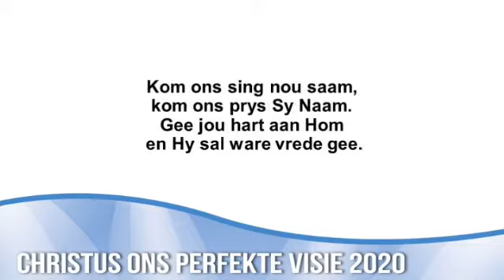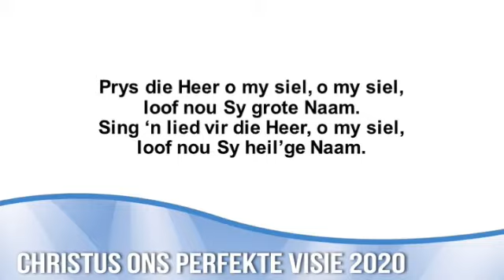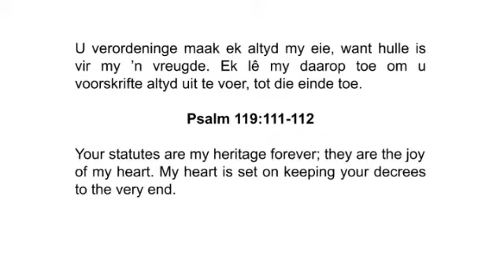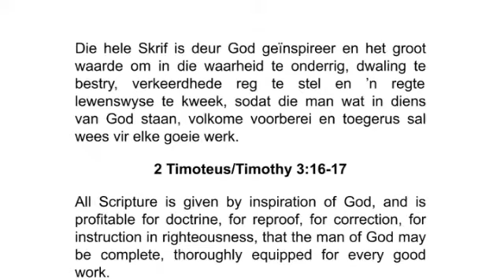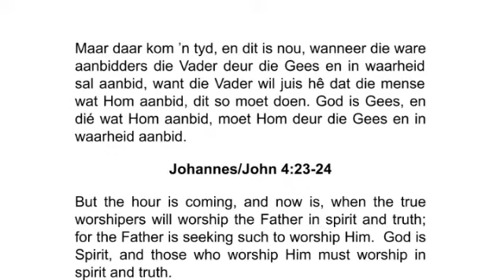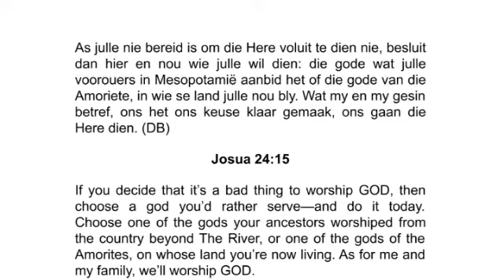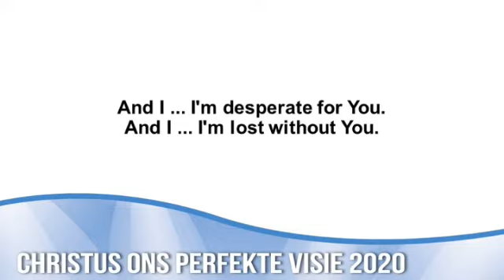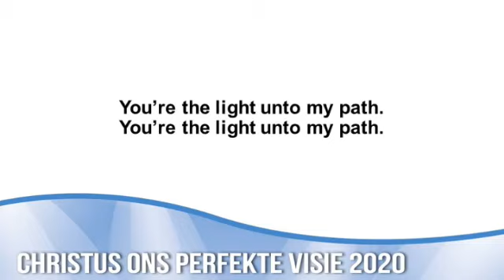Deo Gloria Oggend Diens - 5 Julie 2020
Prediker: Peet Grobbelaar
TEMA: Wandel in die Lig / Walking in the Light
Skriflesing/Scripture reading - Psalm 119:105-112

Worship backing tracks used with permission from iSingWorship